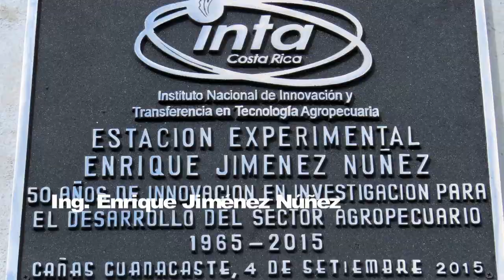INTA Costa Rica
El Instituto Nacional de Innovación y Transferencia en Tecnológica Agropecuaria (INTA) tiene como objetivo el mejoramiento y sostenibilidad del sector agropecuario por medio de la generación, innovación, validación e investigación de la difunción de tecnología agropecuaria.